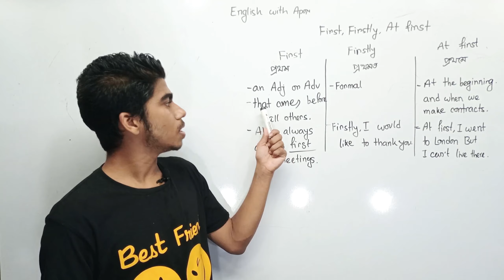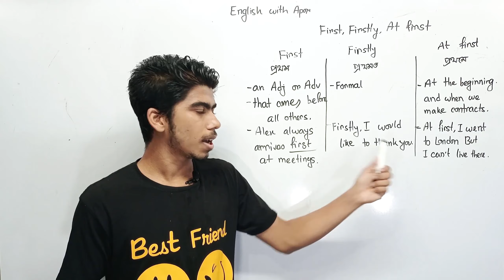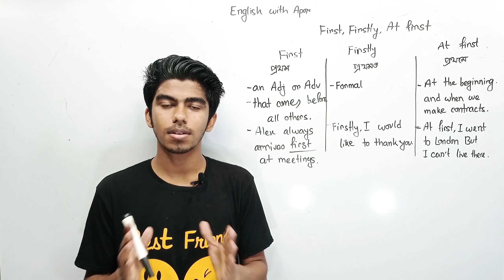First,Firstly or At First: Basic English -English with Apon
Hello everyone,
This is Apon from English with Apon. I am your online English Teacher. Today we are going to learn about the difference Between First, Firstly, At First!!